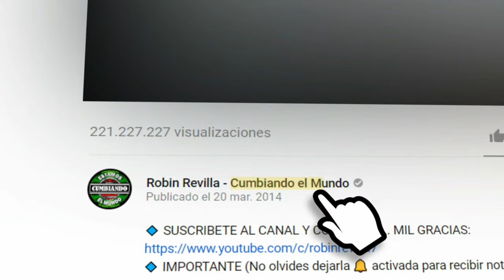HUAYAYAY LOS ANGELES DE PUEBLA